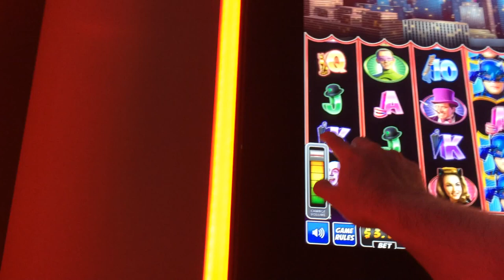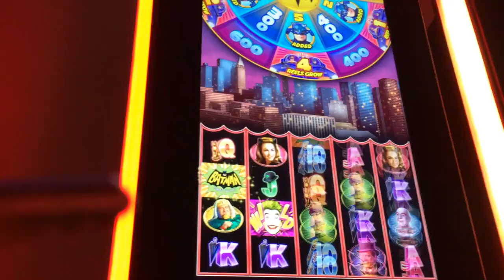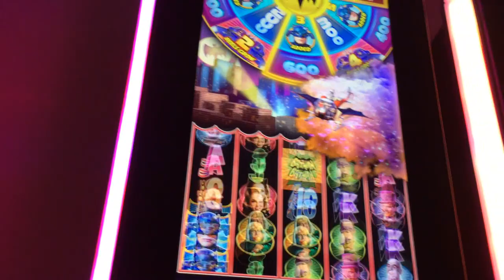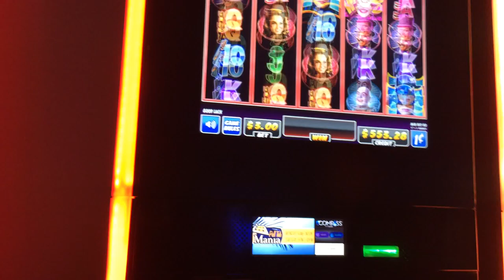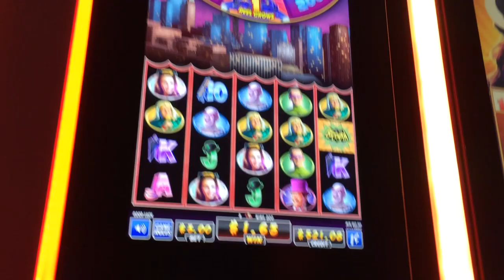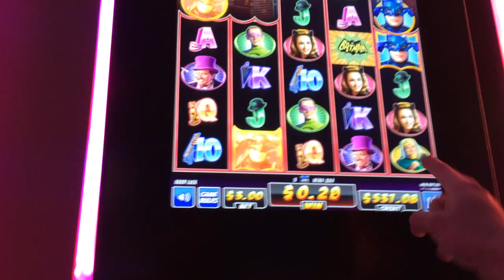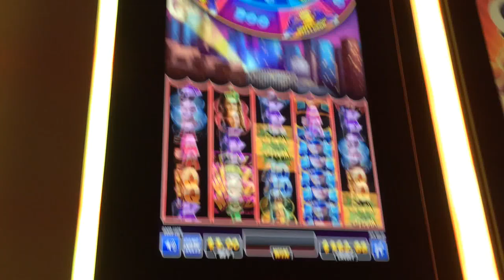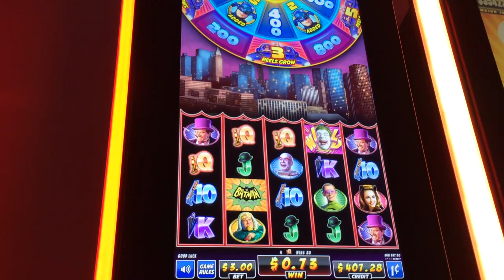HOLY HOT AF WIN, BATMAN! Nate and SDGuy Play Rouge's Gallery Slot Machine HUGE WIN!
As Seen in Casino Realness